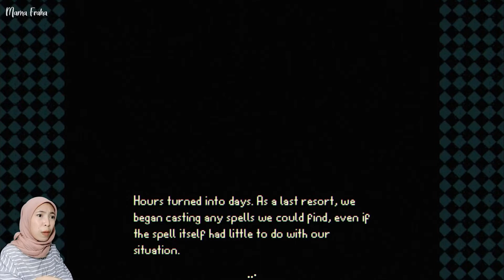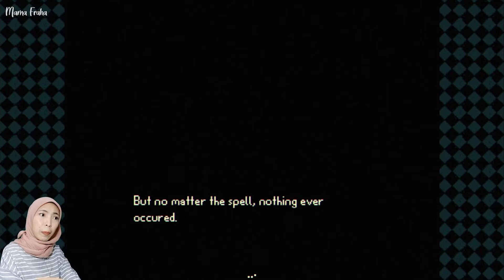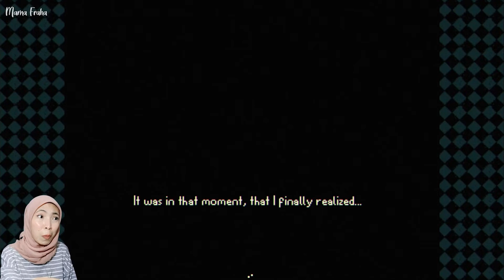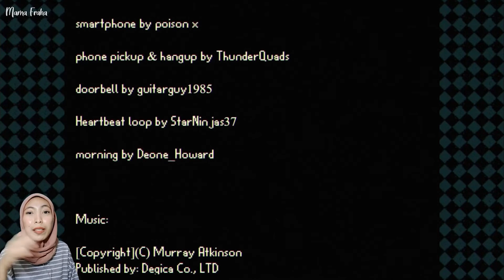Reouija Sleepover The End Gameplay Indonesia - Terjebak Selamanya Di Dunia Lain!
Game dimana kamu menemukan papan ouija di tong sampah & memainkannya dengan temanmu.